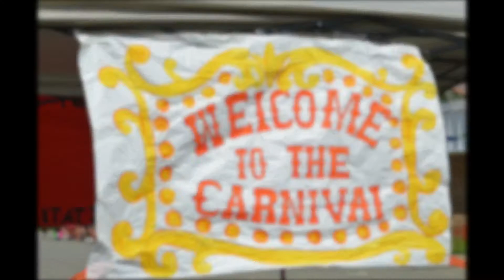2015 KidsCo Carnival Day